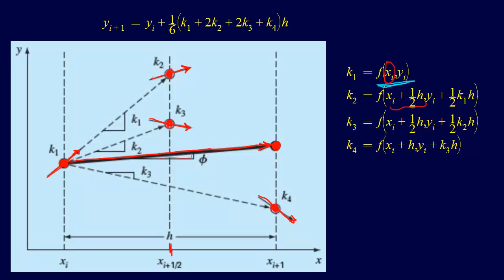7.1.9-ODEs: Butcher's Fifth-Order Runge-Kutta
These videos were created to accompany a university course, Numerical Methods for Engineers, taught Spring 2013. The text used in the course was "Numerical Methods for Engineers, 6th ed." by Steven Chapra and Raymond Canale.